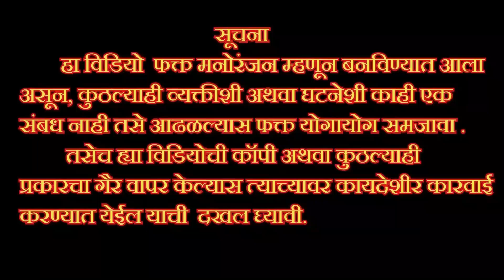बाईला रूम पाहिजे आणि यांना बाई पाहिजे 😜🫢comedyvideo